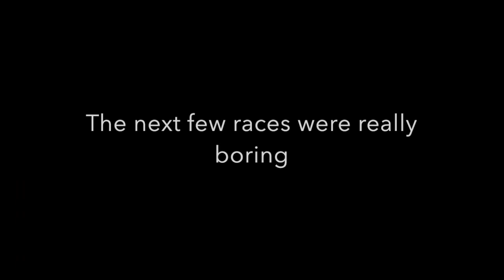Custom Track Culmination ep.19 - GROVER CLEVELAND NUMBER ONE BABY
CULMINATION LIST: 1. reach 9000vr 2. Gain 300vr in one race 3. Lose 300vr in one race 4. Dodge the shock twice in one race 5. Get the same item 5 times in a row 6. Have the same track be picked 3 times in a row 7. Get in a room with 2 other presidents 8. Visit the Club in Heart of China and still get first 9. Dodge the pow with a hop 10. Reach 6969vr (completed)                                                          BONUS: Go a whole race on Mushroom Peaks without complaining (completed)        Lets hope the thumbnail autogenerates this time